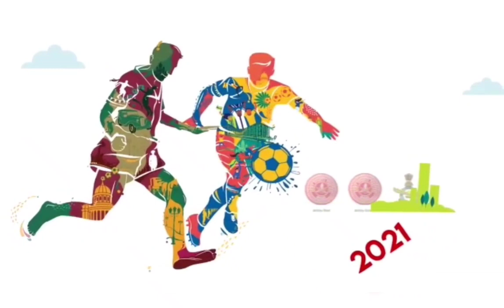Durand Cup 2021-Highlights | Army Red Vs Assam rifles |Northeastboyvlog14 🔥🔥🔥